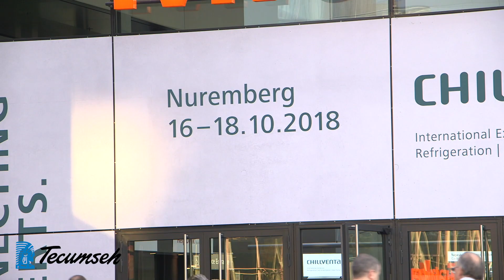Tecumseh Products Unveils New Technology at Chillventa 2018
Check out highlights from the 2018 Chillventa expo in Nuremberg, Germany. See interviews with our CEO Doug Murdock and top members of our sales and engineering team.